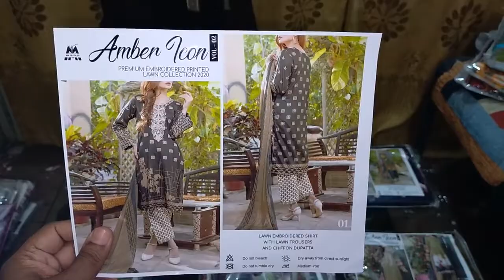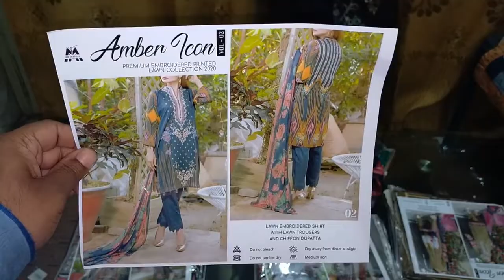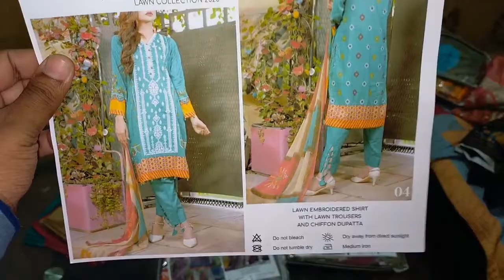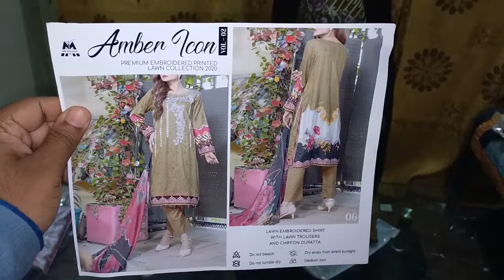Amber Icon Vol 02 | Embroidered Lawn | Karachi | Online Shopping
Here Comes the best Quality Embroidered Lawn

AMBER ICON VOLUME 2 BY MM TEXTILE

06 Design with 01 Color

06 Suit in a Box..
DESCRIPTION:

Self Embroidered Lawn Shirt

Dyed/Printed Trouser

Printed chiffon Dupaat

Retail Price : 2150
Discounted Price : 1950
Wholesale Set Price : 1599

CashOnDelivery Available in Karachi Only
Intercity Shipping : 250(Unlimited Suits)
Other City(Advance Payment) :150 Per Suit
Abroad Shipping Depends on Country & Quantity